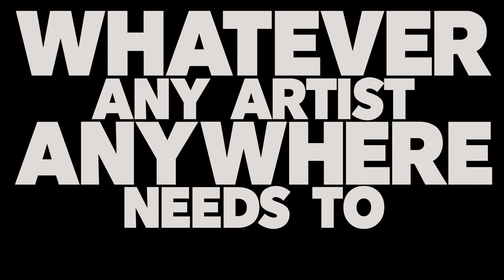A New TIDAL Rising - Coming Soon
TIDAL RISING is coming 🚀 Through this program, TIDAL empowers up-and-coming artists from around the globe with a platform to showcase and promote their art. This includes funding, mentorship and marketing so they can focus more on making music. Watch this space. 👀

If you make music, then TIDAL wants to be your biggest fan. 🙌  Start here to learn how to join TIDAL RISING: TIDAL.com/ForArtists

TIDAL is a global music streaming platform with over 90 million tracks and the best hand-picked playlists — allowing artists to create and deliver their art exactly as intended.

Follow TIDAL on social media.

Go behind the scenes with your favorite artists.